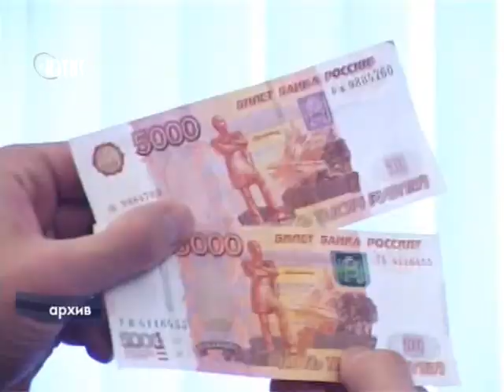Во Владимире изъяли крупную партию фальшивых купюр